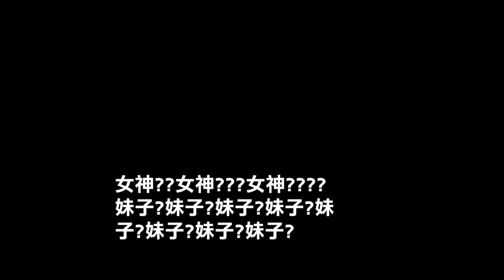讓妹妹舒適好氣味！私處怎麼保養才對？【阿菜開箱】ft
台灣的夏天又悶又熱最容易長細菌
保養妹妹除了可以清洗和修剪
這種小巧的舒緩噴霧也是很厲害的
讓你保持香香的還能馬上緩解不適感
抑菌抗菌成份連生理期也可以安心用耶！
隨時守護私密健康~

這次街訪發現越來越多人知道私密保養的重要性惹
畢竟癢不是病 癢起來要人命
大家應該都看過偷抓以為沒人發現的吧
以後再看到路人偷抓癢
衝上去跟他推這個就對啦！

夏天街訪
員工484在虐待我跟許瑜？